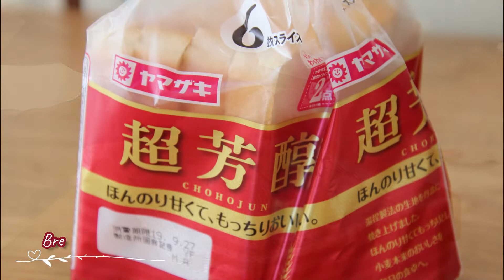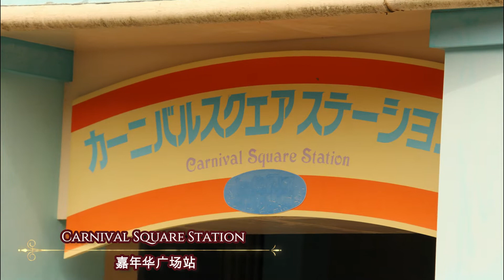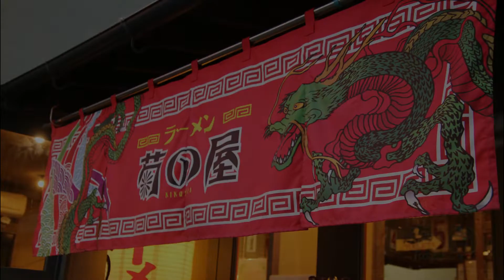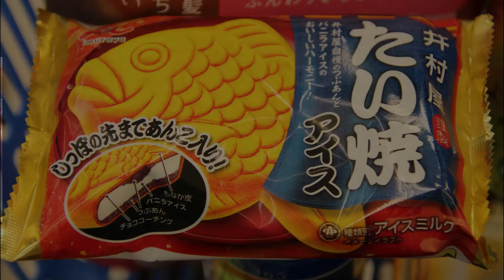🌏103🌏 [Day 11 - Oita, Kyushu, Japan] [第11天 - 大分，九州，日本]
[Visited on Sep 2019]

[Day 11 - Oita]
[📌Harmony Land ⤻ ♨️Hyotan Onsen ⤻ 🍜Kikunoya Ramen]

[第11天 - 大分]
[📌和谐乐园 ⤻ ♨️葫芦温泉 ⤻ 🍜菊野屋拉面]

0:00 Introduction 引言
0:14 Breakfast 早餐
0:22 On The Road 沿途风景
0:33 Harmony Land 和谐乐园
4:21 Hyotan Onsen 葫芦温泉
4:49 Kikunoya Ramen 菊野屋拉面
5:17 Supermarket-ing 逛超市
5:45 Ending 结尾